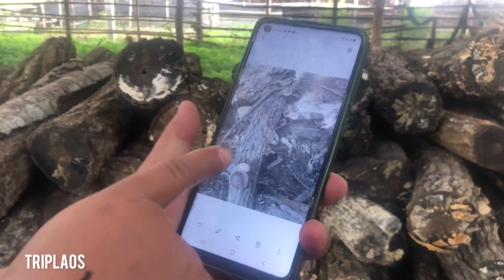ການເພາະພັນເຫັດ ຊິຕະເກະ shiitakes การเพาะพันธุ์เห็ดชีตะเกะ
ການເພາະພັນເຫັດຊີຕະເກະ ຂອງ ບໍລິສັດອາໂກຣ ລາວຢີປຸນ ທີຊຽງຂວາງ